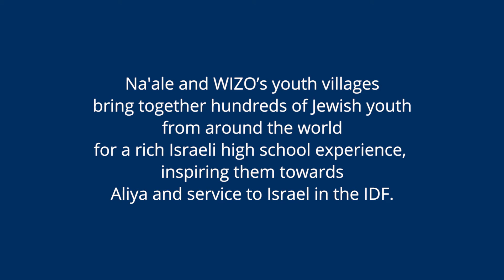WIZO & Na'ale: Bringing Jewish Youth From Around the World to Israel